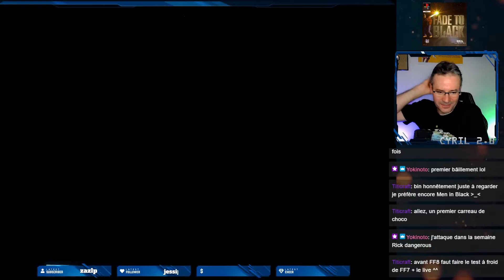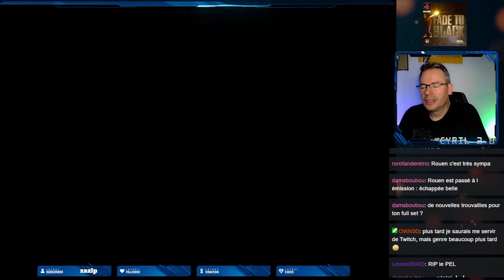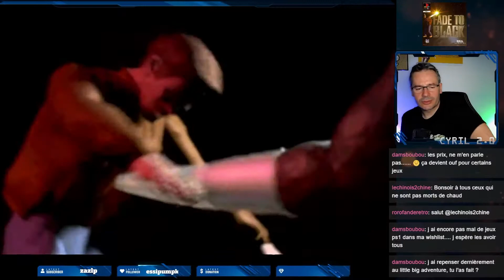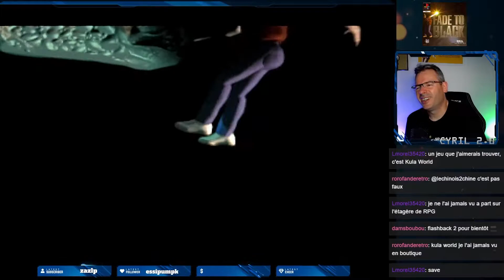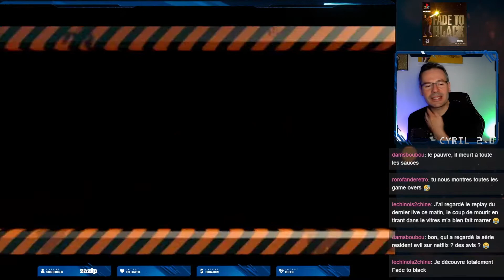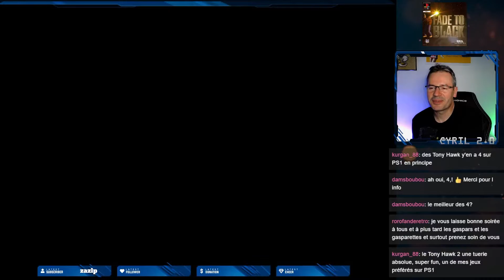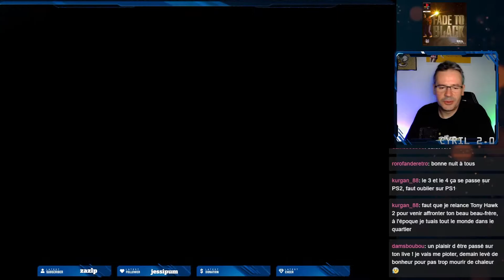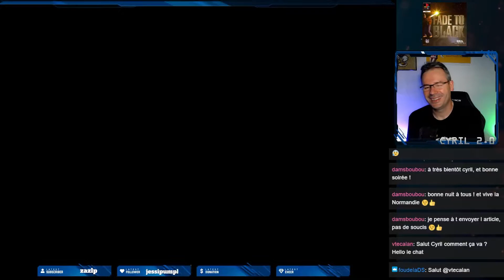Niveau 3 - Installation Minière Mars - FADE TO BLACK [PS1 🇫🇷]